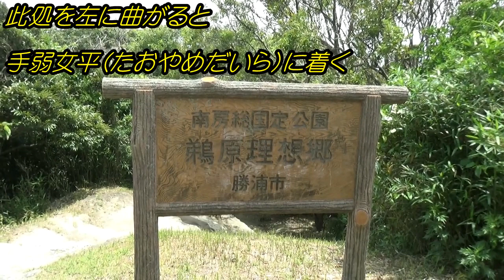リアス式海岸 理想郷 千葉県勝浦市鵜原 【太平洋を望む】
ＪＲ鵜原駅から徒歩約７分 の
『鵜原理想郷』は、太平洋の荒波に浸食された、典型的なリアス式海岸です。深い入江を覆うように木々や海岸性の植物が、紺碧の海に突き出た岬の先端まで茂り合っています。その複雑な自然造形に惹かれ、古くから多くの文人墨客などが訪れ、数々の作品を残したほど美しく優れた自然景観をもっています。
関連動画：【海で暮らしたい】リアス式海岸に住む！ポツンと一軒家で田舎暮らし？！【ドローン撮影】